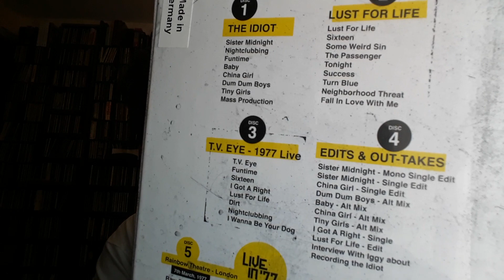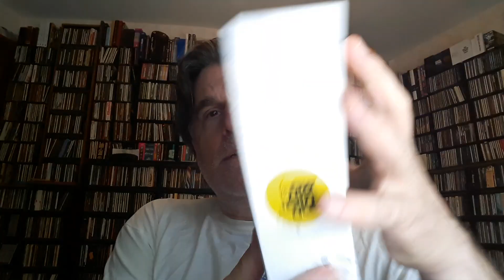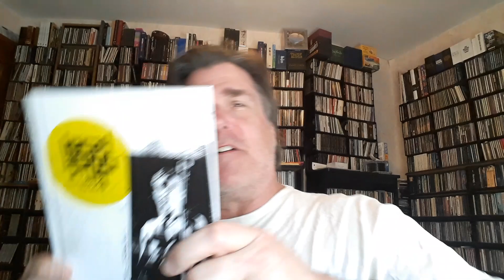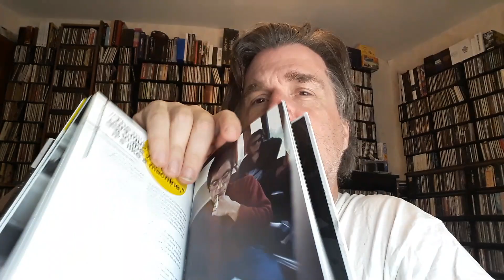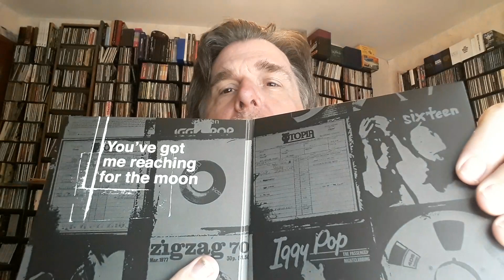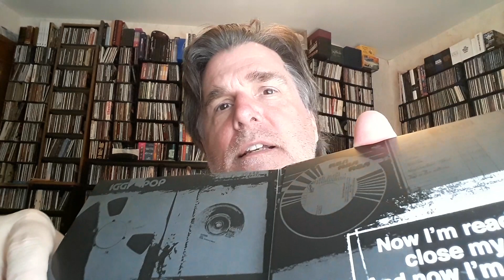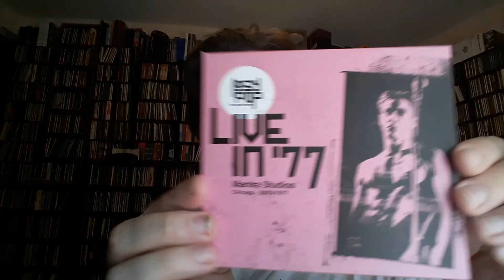Unboxing: Iggy Pop - The Bowie Years 7 CD Box Set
iggypop davidbowie Looking at the albums Lust for Life, The Idiot and TVEye Live.